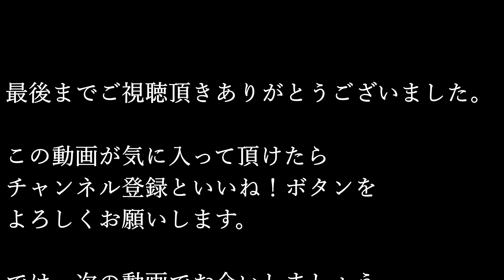スズメの食堂は皿の中 そっと覗いて見てごらん。簡単に出来るバードフィーダー（野鳥の餌台）でバードウォッチング！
スズメバチ（雀鉢）にグッとカメラを近付け観察してみました。
バードフィーダーとは
野鳥に給餌するための餌台や餌箱をバードフィーダーやバードテーブルと言います。
スズメバチ（雀鉢）バードフィーダーの作り方は下記の動画をご覧ください。

身近な物を使って作るバードフィーダー
植木鉢を利用したスズメ用バードフィーダー！その名も雀鉢（スズメバチ）
使用したものは
１．鉢底トレー２枚（餌入れ用１枚　雨除け屋根用１枚）
２．水を入れたペットボトル５本（５００ml×５）鉢を安定させるたのオモリとして使用
３．使っていない空の植木鉢（９号程度の）特に土を入れる必要はありません。
４．鉢スタンド（７号背低）止まり木付き　カラス除けと屋根を支える支柱として使用

特徴
１．鉢スタンドを土の上に置くことによりカラス除けになります。
上記の動画ではカラスに餌を食べられていましたが、鉢スタンドを置いてからカラスに餌を盗られる事は無くなりました。

２．地面に直接餌を撒くより衛生面での管理がしやすいのが特徴です。
食べ残しやフンで汚れたら上部の土を取り除いて新しい土と入れ替えれば衛生的に保つ事が出来ます。